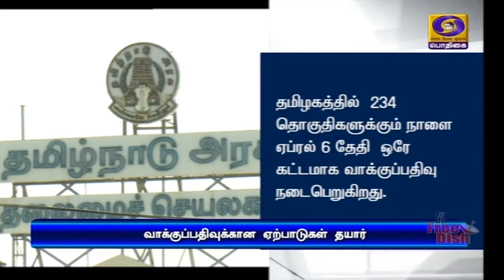வாக்குப்பதிவு ஏற்பாடுகள் மும்முரம்PodhigaiTamilNews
நக்சலைட்டுகள் தாக்குதலில் உயிரிழந்த வீரர்களின் உடலுக்கு மத்திய உள்துறை அமைச்சர் அமித் ஷா நேரில் அஞ்சலி - தேடுதல் வேட்டை முக்கிய கட்டத்தை எட்டியிருப்பதாக பேட்டி.